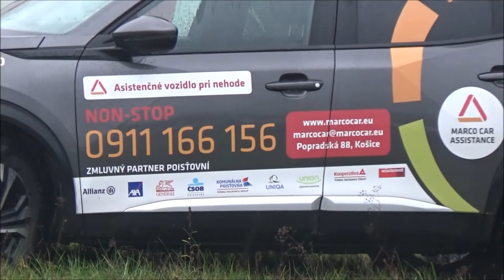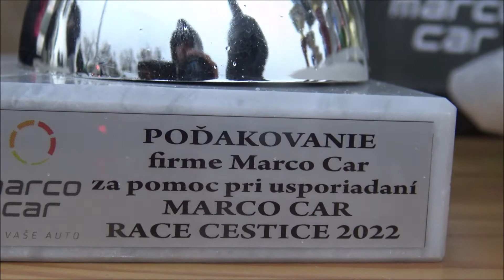Mário Kovácik /LADA 2107/ Marco Car RACE-CESTICE (2022.11.05.)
(KÖSZÖNET:Balogh István,Cipo)